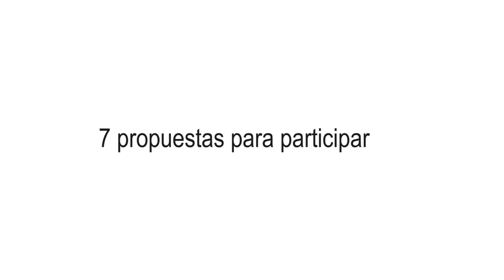7 propuestas para participar